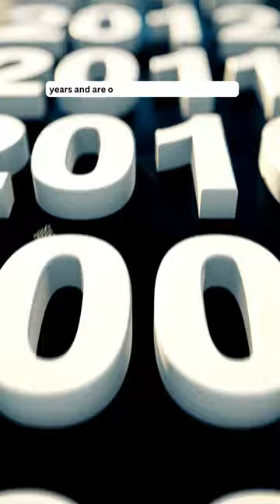Top 5 Facts Of Apple#shorts#healthtips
Unique Bundle Presents this video top 5 facts of apple. There are numerous facts about apple. In my opinion these 5 are the best facts about apple. Apples are a good source of fiber and vitamin C. They also contain antioxidants, like vitamin E, and polyphenols, contributing to the fruit's numerous health benefits. There many outstanding health benefits of apples:
- Apples may lower high cholesterol and blood pressure,
- Eating foods with fiber, including apple, can aid digestion.
- Apples can support a healthy immune system.
- Apples are a diabetes friendly fruit.
- The antioxidants in apples may play a role in cancer prevention
- Eating apples can support healthy wight loss.
- Apples may help prevent alzheimer's disease.
-  Apples might help keep your gut healthy.

There are varieties in apples fruit products including
Red delicious
McIntosh
crispin
gala
granny smith
fuji
honeycrisp

It is believed that apples originated in Kazakhstan, in central Asia eat of the Caspian sea. Alma Ata, capital of Kazakhstan, until 1997, means full of apples. By 1500 BC apple seeds had been carried throughout Europe.

I hope you like the video. Thank you very much for watching.
I have used following equipment to create this video. If you are thinking to buy any of those items, you can buy from Amazon online shopping. Amazon is trusted online company. You can click following specific link to buy specific items.
Equipment used:
Screen Recorder
Audio Interface

If you are thinking to buy anything, please click the following link. You can search any items you looking to buy. They are good in quality and best in price as well. Amazon is trusted online company.